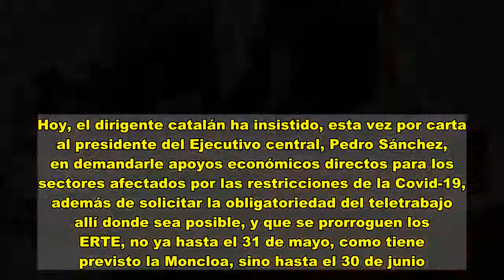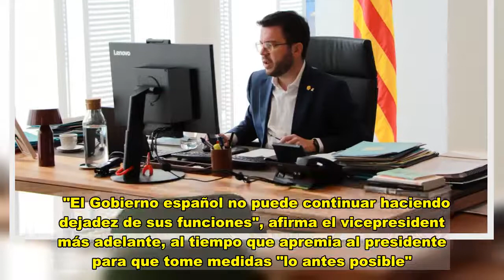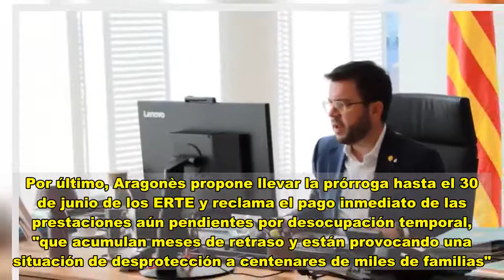Aragonès acusa a Sánchez de dejadez de funciones y exige recursos económicos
La demanda no es nueva. Pere Aragonès, vicepresidente del Govern con funciones de presidente, lleva semanas reclamando al Gobierno ayudas económicas para paliar los efectos de la pandemia. Se acentuó sobre todo cuando la Generalitat se vio sola aportando recursos a los autónomos. Hoy, el dirigente catalán ha insistido, esta vez por carta al presidente del Ejecutivo central, Pedro Sánchez, en demandarle apoyos económicos directos para los sectores afectados por las restricciones de la Covid-19, además de solicitar la obligatoriedad del teletrabajo allí donde sea posible, y que se prorroguen los ERTE, no ya hasta el 31 de mayo, como tiene previsto la Moncloa, sino hasta el 30 de junio.  "Para poder afrontar los próximos meses de pandemia hasta que la vacunación al conjunto de la población permita la inmunidad de grupo", afirma el texto, es necesario que las medidas restrictivas se acompañen de "decisiones que son responsabilidad del Gobierno español", advierte Aragonès a Sánchez.  "El Gobierno español no puede continuar haciendo dejadez de sus funciones", afirma el vicepresident más adelante, al tiempo que apremia al presidente para que tome medidas "lo antes posible".  Para el dirigente catalán , las medidas tributarias relativas a la seguridad social o los avales aprobados "son claramente insuficientes", y pide ayudas a directas a la restauración, hostelería y comercio. Aragonès recuerda a Sánchez que hasta el día de hoy, el Govern ha destinado 867 millones de euros para estos sectores, y que se ampliará en las próximas semanas. "Ahora bien, es el Gobierno español quien recauda los principales impuestos y tiene la mayor capacidad económica de todas las administraciones", señala en la carta.  Por lo que se refiere al teletrabajo, Aragonès recuerda que en la actualidad es de carácter voluntario y propone que pase a ser obligatorio. El vicepresident solicita a Sánchez que delegue la potestad a la Generalitat si la Moncloa no esta dispuesto a implantar dicha obligatoriedad: "Es imprescindible que el Gobierno español hago uso de sus competencias en materia de legislación laboral para establecer esta medida, o en caso contrario se faculte a la Generalitat de Catalunya a hacerlo mediante la habilitación necesaria".  Por último, Aragonès propone llevar la prórroga hasta el 30 de junio de los ERTE y reclama el pago inmediato de las prestaciones aún pendientes por desocupación temporal, "que acumulan meses de retraso y están provocando una situación de desprotección a centenares de miles de familias".  En la carta, Aragonès da cuenta de la proximidad de la tercera ola de la pandemia del coronavirus, que obliga a Govern, según explica, tomar nuevas medidas para preservar el sistema sanitario, pero que ya están afectando a amplios sectores económicos.  En este sentido, el vicepresident recuerda que Catalunya ha aplicado restricciones para reducir la interacción social y la movilidad, como el confinamiento municipal, el cierre de los centros comerciales, la s